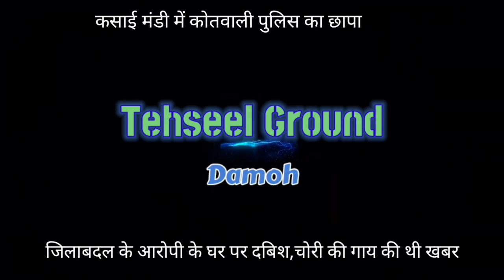कसाई मंडी में कोतवाली पुलिस का छापा, जिलाबदल के आरोपी के घर पर दबिश,चोरी की गाय की थी खबर